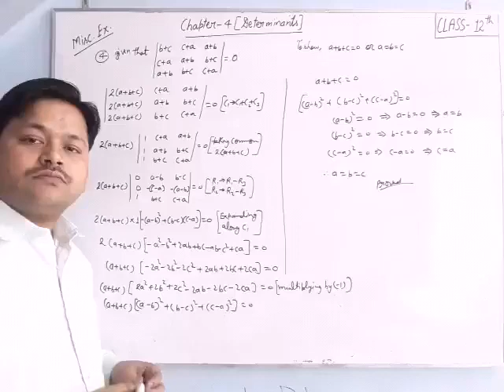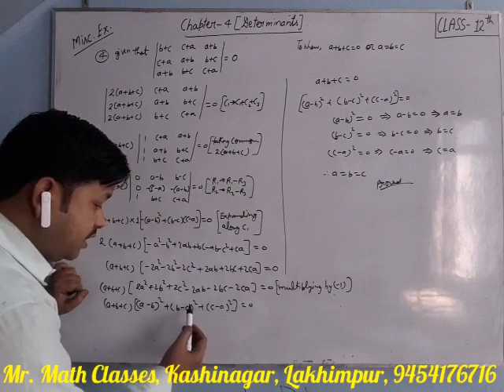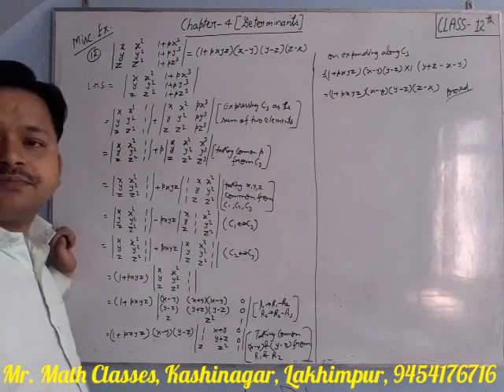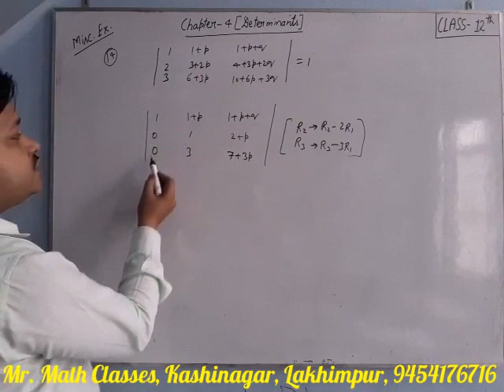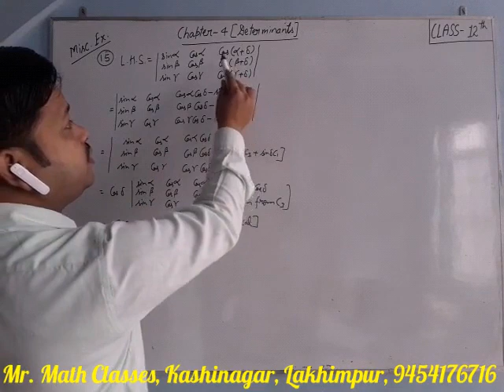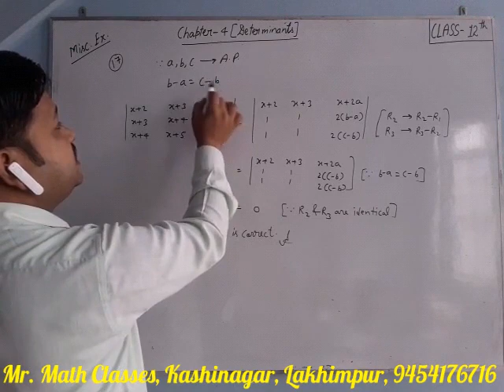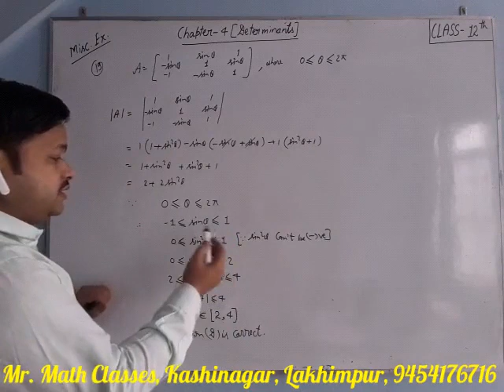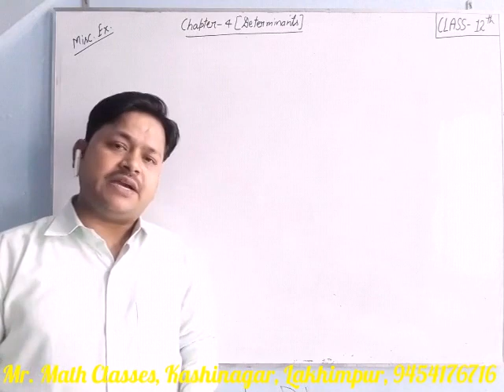12th Math NCERT chapter 4 Part 9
Chapter - Determinants | Miscellaneous Ex.  Q. 4, 7, 12, 14, 15, 16, 17, 19